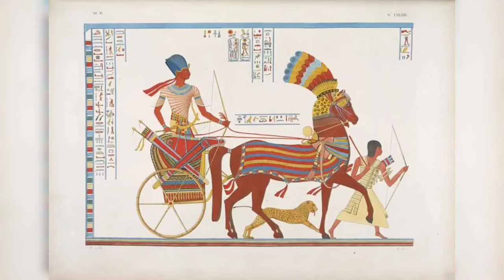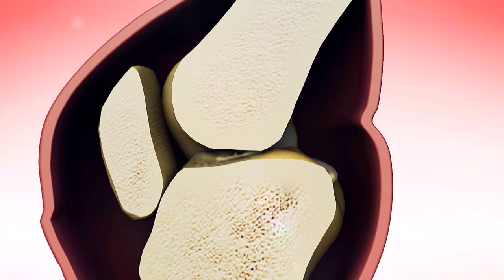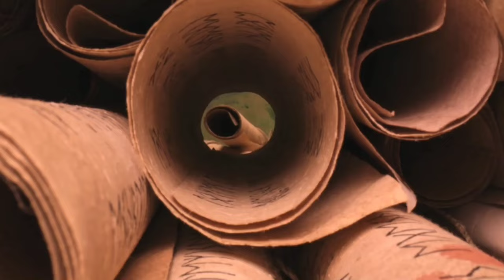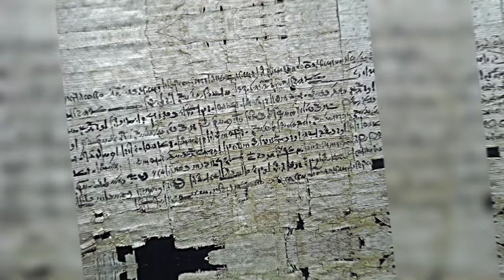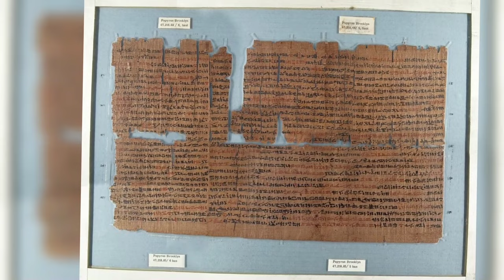Discovery of a Royal Tomb in Egypt 2024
Surprisingly, the well leading to the cemetery contained many remains of scenes that were part of the scenery of the neighboring cemetery, which was built for one of the military leaders during that period, who was called “Menkh Ib Nikau.”
He added that the burial chamber of "Jhuti-em-Hat" is rich in texts and scenes, as on the northern wall (entrance) there is a long series of religious texts against snake bites, quoted from the texts of the pyramids. The southern and western walls were also engraved with scenes of ritual offerings and a large list of offerings, while the ceiling of the burial chamber was engraved with a view of the sun’s journey across the sky in its morning and evening boats, accompanied by hymns to the rising and setting of the sun.